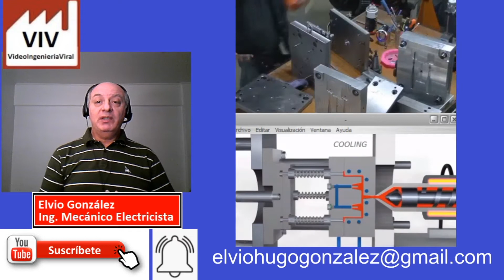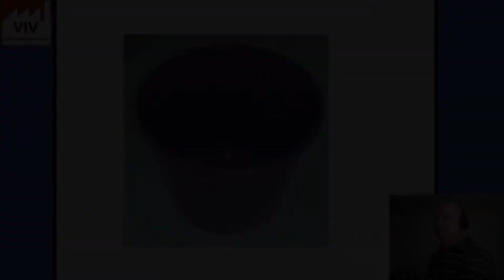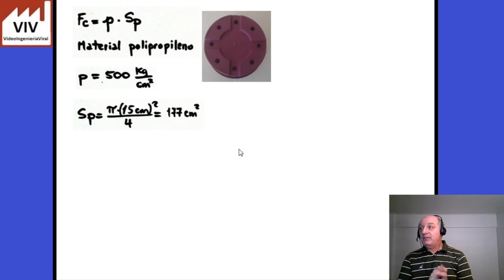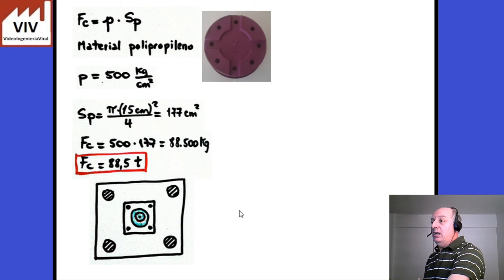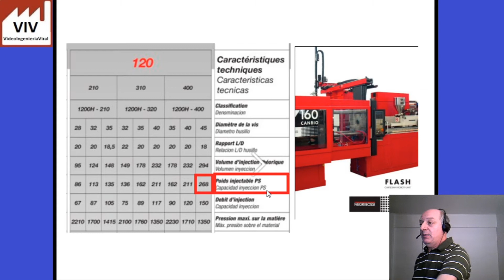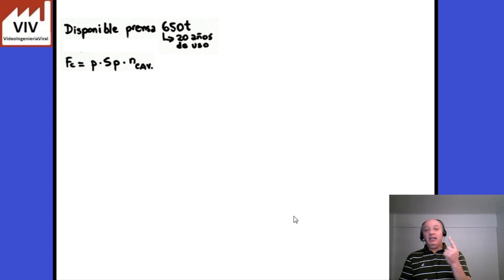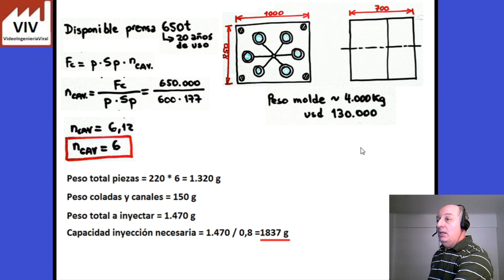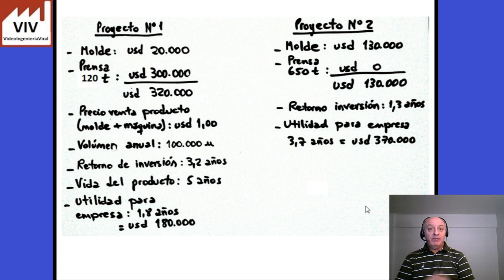#2 - Análisis de factibilidad técnica en piezas plásticas moldeadas | Ing. Elvio Gonzalez